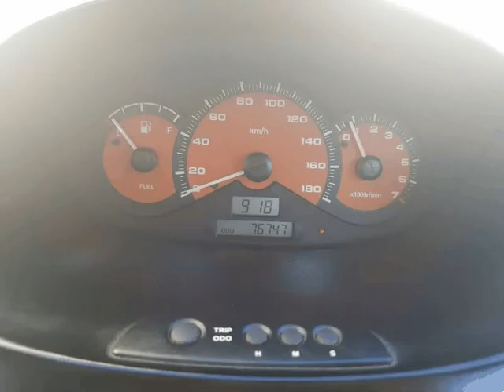Chevrolet Matiz 1.0 SE U-PULSE para Venda em Plural Status . (Ref: 538064)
Chevrolet Matiz 1.0 SE U-PULSE para Venda em Plural Status . (Ref: 538064) do ano 2009 com 76000 Kms.- Espelhos Electricos
- Ar Condicionado
- Direcção Assistida
- Vidros Electricos
- Radio CD´S

Garantia de 12 meses e revisão incluído no preço.

Possibilidade de financiamento até 96 meses sem entrada inicial com prestação de 93.95€.

Todas as despesas de financiamento e incluídas! .Todos os dados e disponibilidade carecem de confirmação junto do vendedor.